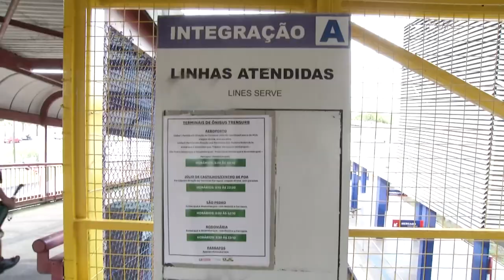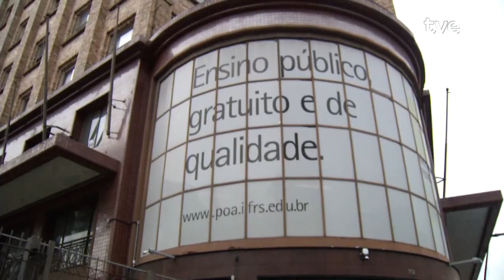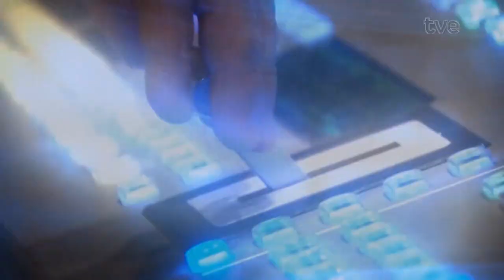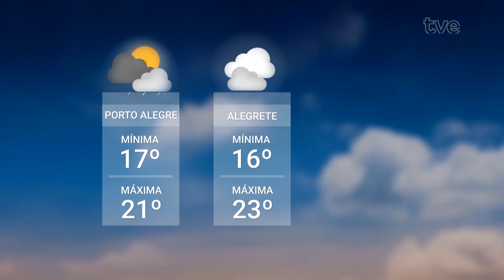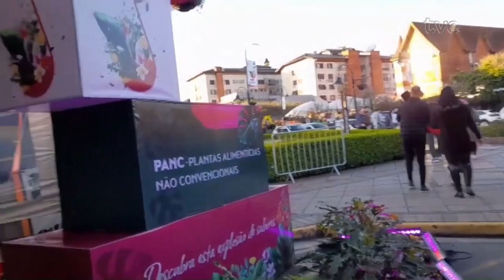Redação TVE 09/10/2024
01:08 Nesta quarta-feira, a Trensurb alterou a operação. Os intervalos entre partidas são menores e a baldeação dos ônibus que fazem o deslocamento até o centro de porto alegre tem como referência a estação aeroporto. No sentido capital interior, o embarque segue na estação Farrapos. Os ônibus são fretados pela empresa, e o usuário não paga nenhum valor a mais.
05:47 E agora uma curiosidade sobre as eleições aqui no RS. O candidato que conquistou o maior percentual de votos válidos no estado foi o prefeito reeleito de Itaqui, Leonardo Betin, do PL. Ele garantiu 91,43% da preferência do eleitorado, um total de 16.456 votos. E é com ele que a gente conversa agora pra comentar esse resultado.
12:12 Uma instituição de Porto Alegre foi destaque na etapa estadual da Olimpíada Brasileira de Robótica, conquistando a vitória na categoria escola pública. A gente foi conhecer um pouco mais deste projeto que reúne educação, tecnologia e que tem como missão um robô resgatista.
E aconteceu hoje, aqui nos estúdios da TVE, a gravação de mais um programa especial da série em homenagem aos cinquenta anos da emissora pública dos gaúchos.
19:31 E começa amanhã o principal evento de comida de rua de Gramado. A 16ª edição do Festival de Gastronomia acontece de 10 a 20 de outubro, com novo endereço, o lago Joaquina Bier. O evento é promovido pela Gramadotur e realizado pela Associação Brasileira de Bares e Restaurantes das Hortências. Por isso a gente conversa agora com o presidente da Abrasel, Marcelo Wazlawick.